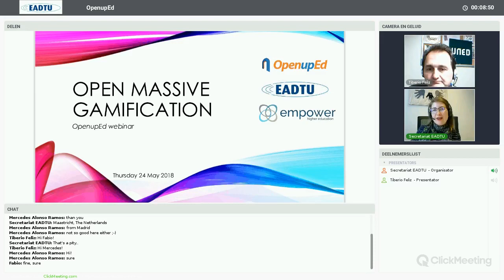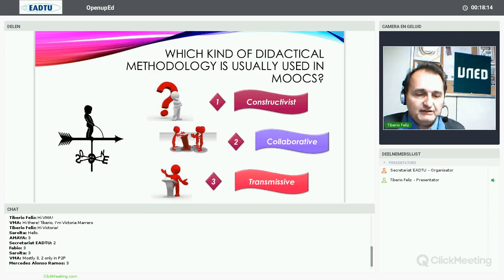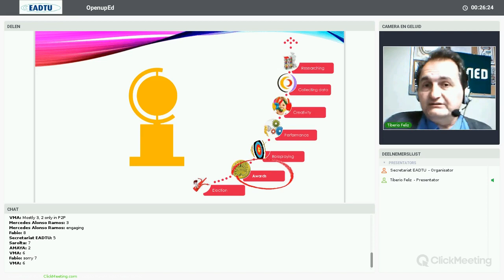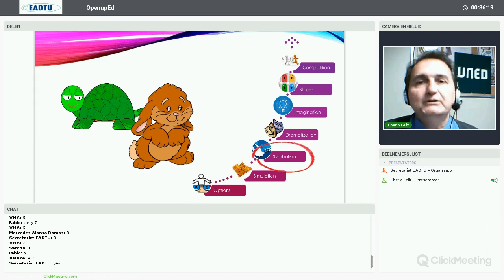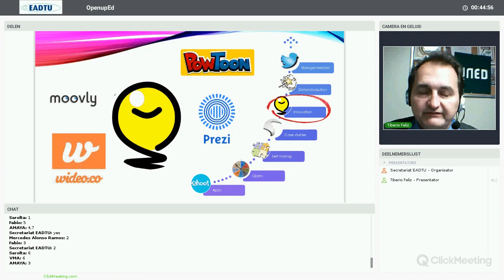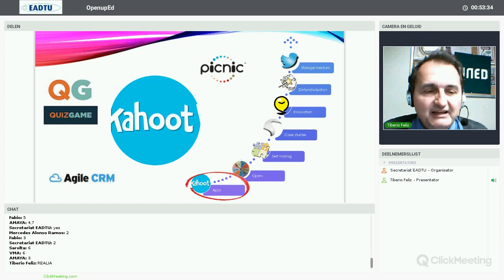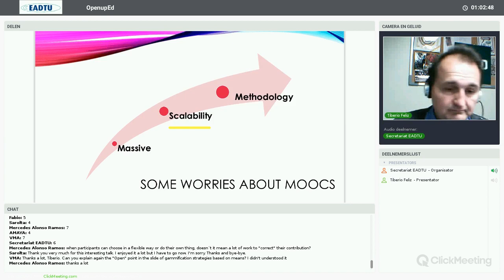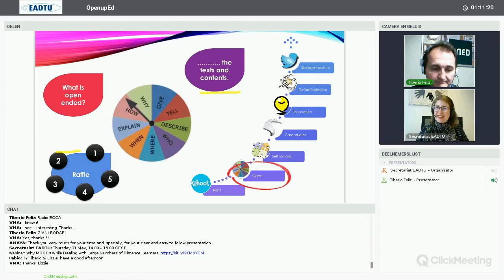Open Massive Gamification: OpenupEd webinar, 24 May 2018 by Tiberio Feliz